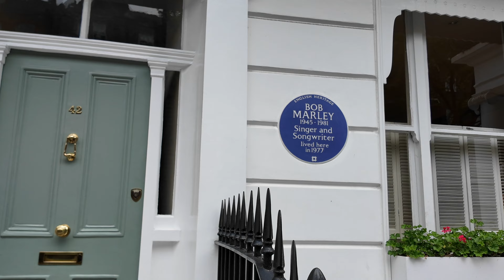London South Kensington to Chelsea Walk | May 2024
Welcome to the Periegete, in this video we explore South Kensington and Chelsea one of the finest parts of London. Filmed on Friday 24 May 2024.